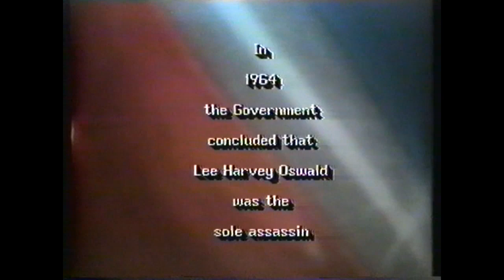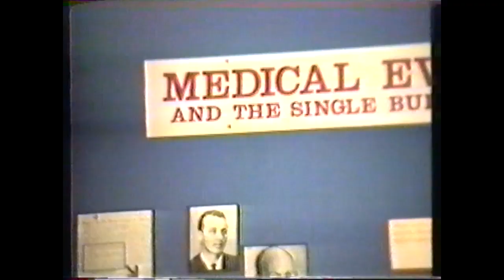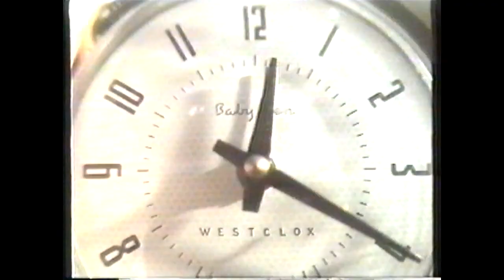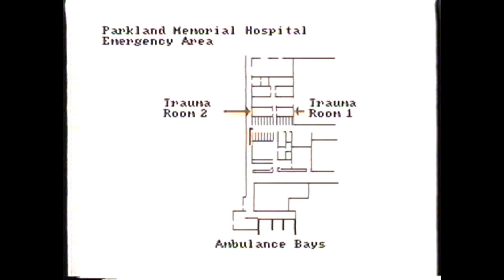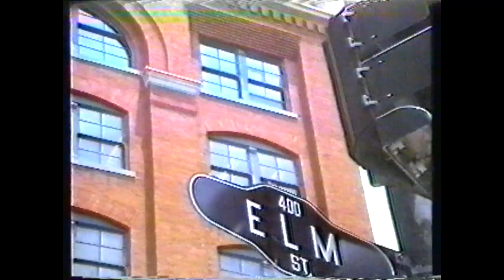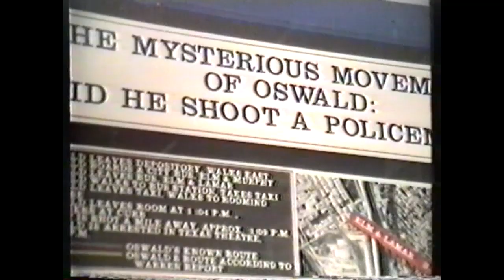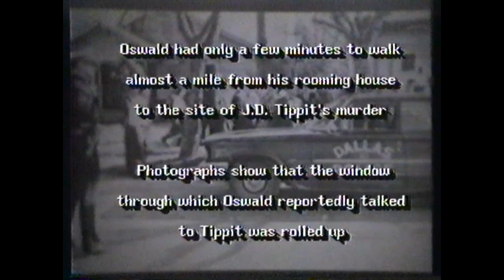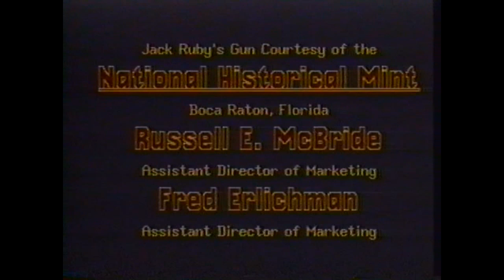"JFK: The Final Day" 1993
With Dr. Robert Shaw, Aubrey Rike, Beverly Oliver, Larry Harris, etc.